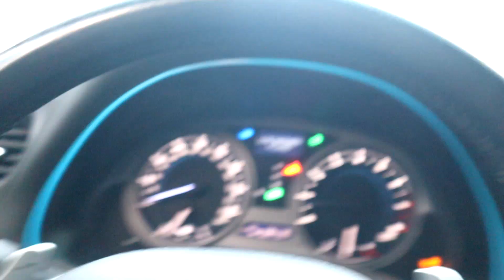Crypto Cryptocurrency arbitrage methods